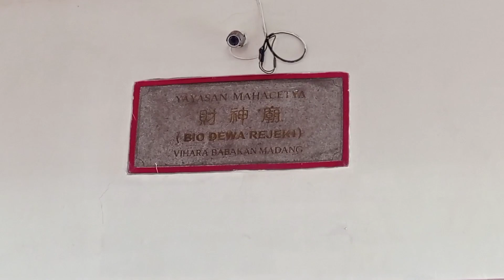KELENTENG TERTUA DI BOGOR?! Kelenteng/Bio Chen It Thian Kiun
Di video kali ini Afa Adventure mengunjungi kelenteng tertua di Bogor. Dapat dilihat pada video bahwa di dalam kelenteng masih ada suasana imleknya. Walaupun merayakan imlek, kita tetap harus mematuhi protokol kesehatan ya teman-teman.

Dimana pun kita berada, tetap memakai masker, mencuci tangan dan menjaga jarak. Di altar dewa-dewi disini sudah diberikan tanda sebagai batas untuk menjaga jarak 👍